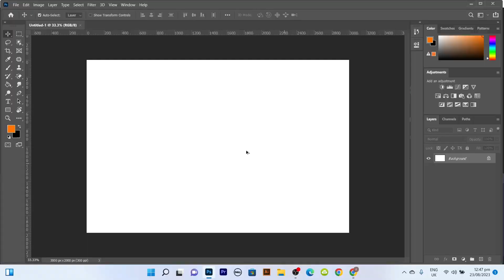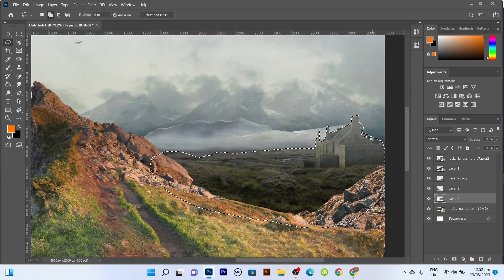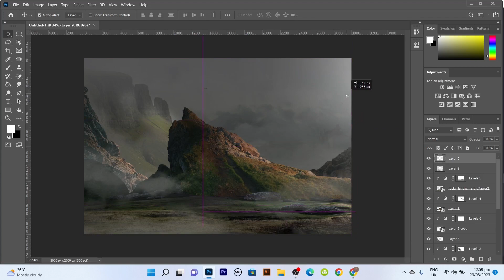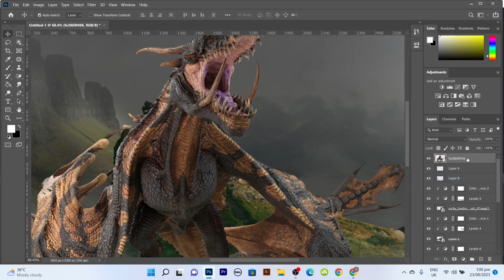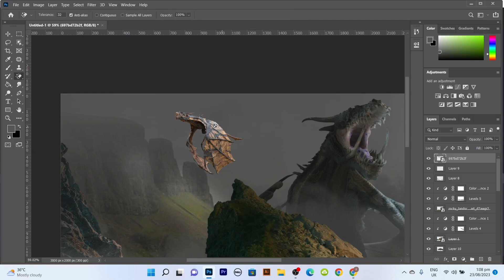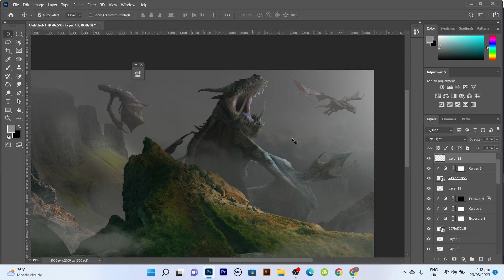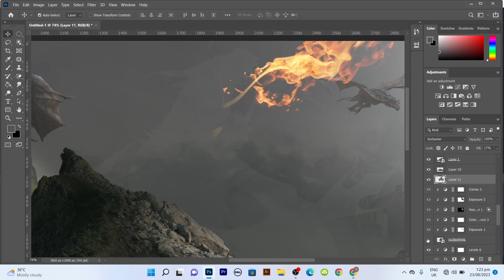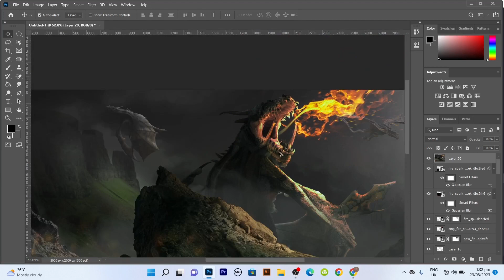Unveiling the Secrets of Speed Art Photo Montage in Photoshop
In this video, we'll be unveiling the secrets to speed photo montage in Photoshop. This montage tutorial is perfect for creating beautiful and stylish photo collages in a hurry!

If you're looking for a super fast way to create a photo montage, look no further! In this video, we'll show you how to use Photoshop to create a speed art photo montage in just minutes. This tutorial is perfect for creating creative photo montages that will wow your friends and family!